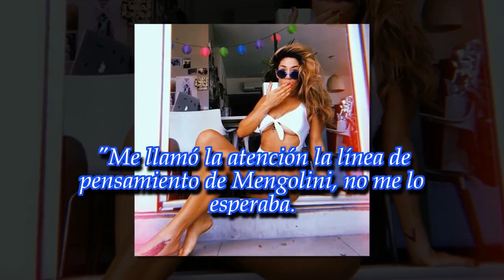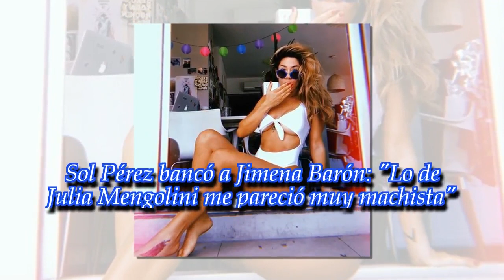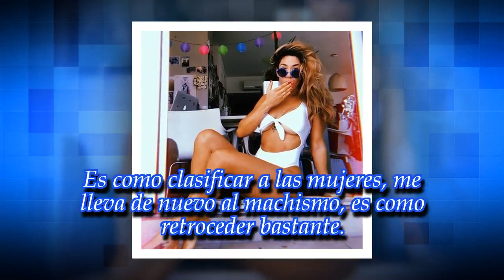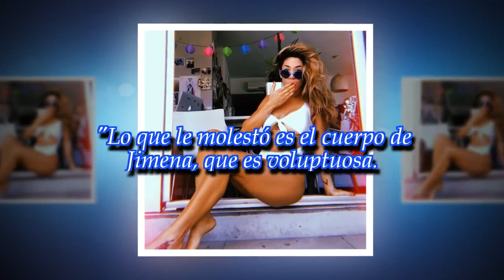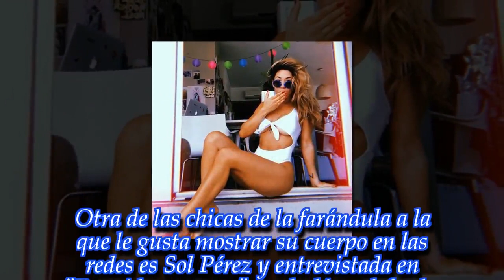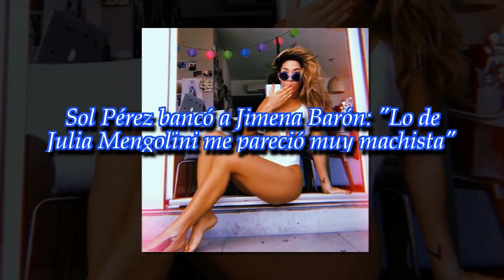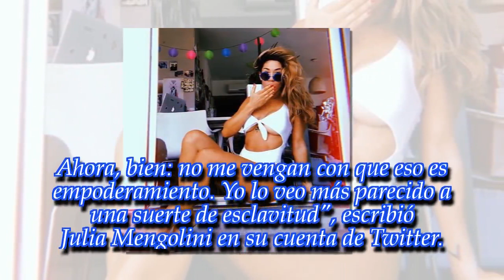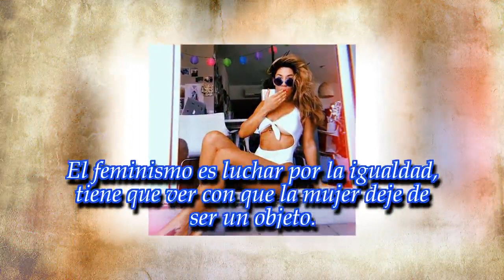Sol Pérez bancó a Jimena Barón: "Lo de Julia Mengolini me pareció muy machista"